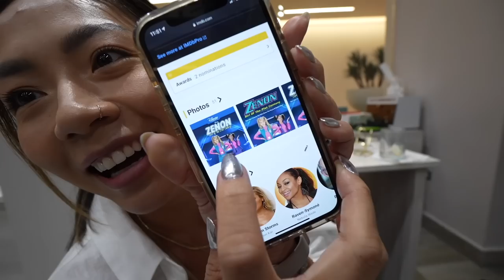por qué no he subido videos.... // abriendo un restaurante en Puerto Rico 🇵🇷ep4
Corillo... llevo un rato perdida y es porque esto de emprender mi restaurante me ha tomado mucho tiempo.. pero hoy te doy un update de lo que esta pasando...